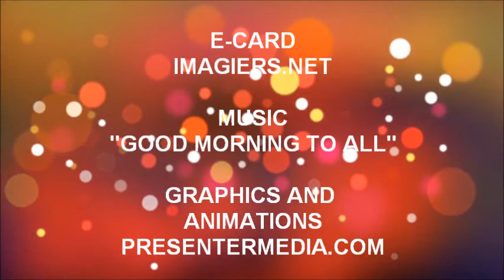¡FELIZ CUMPLEAÑOS HEDY!